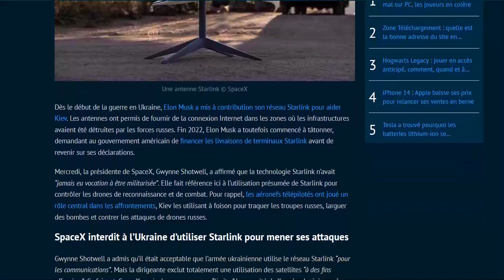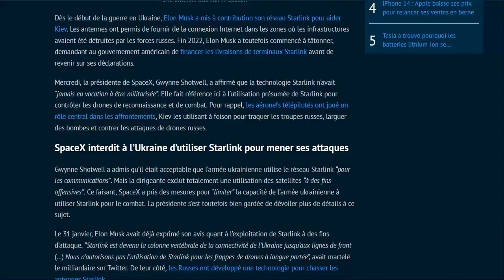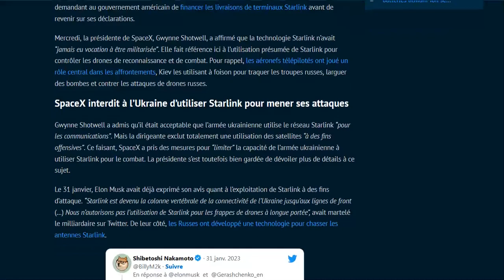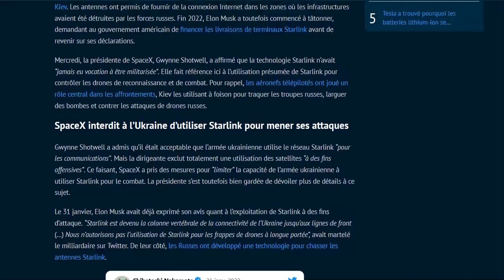Elon Musk refuse que l'Ukraine utilise Starlink à des fins offensives !